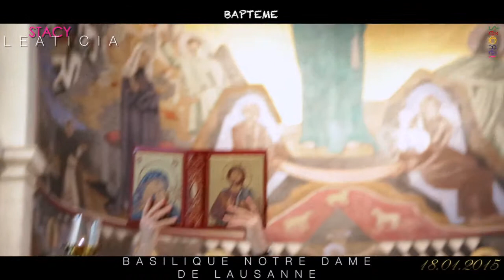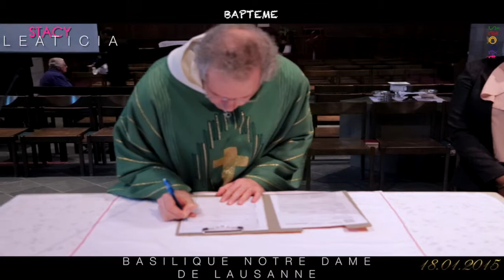BAPTEME LEATICIA A LAUSANNE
Cette vidéo traite de BAPTEME LEATICIA A LAUSANNE